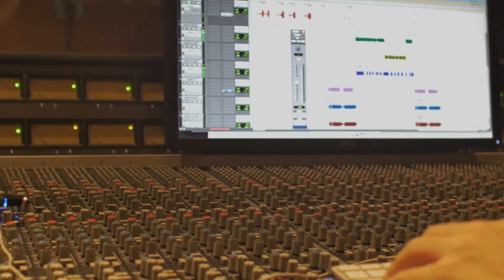San Quinn Recording At The Grill Studios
Shot By Thee Shooters